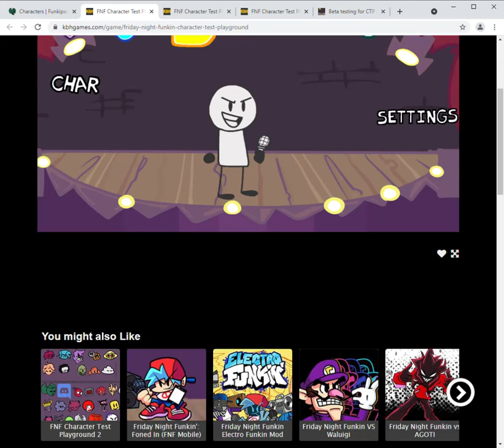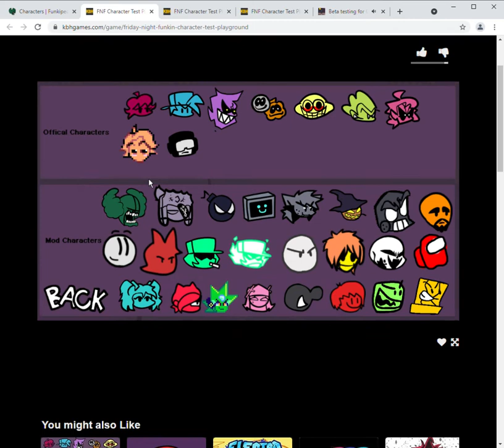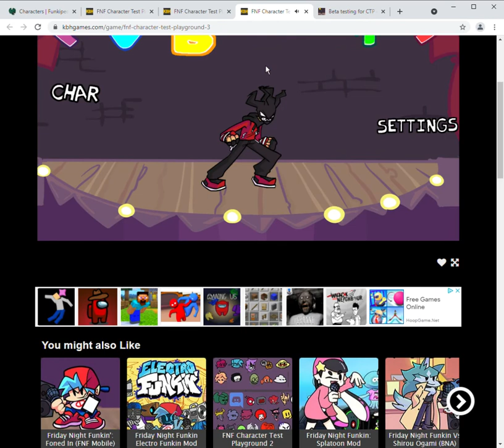gospel but every turn a different cover is used